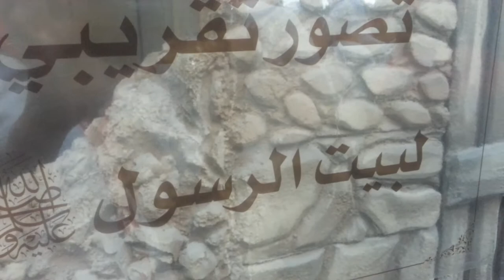Penampakkan Rumah Rasulullah SAW di musieum Madinah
Beginilah Rumah Rasulullah Saw di Madinah (Musieum Nabi di Madinah)